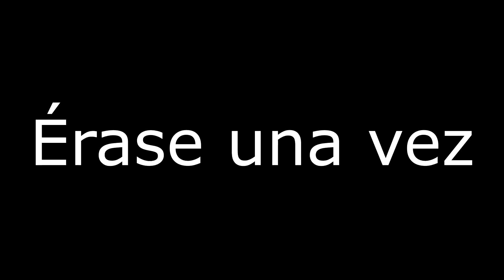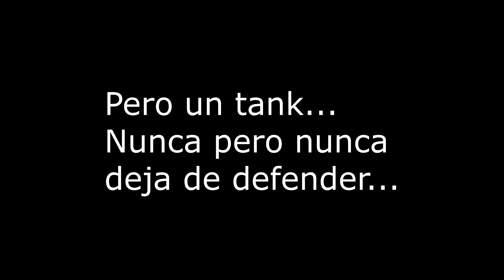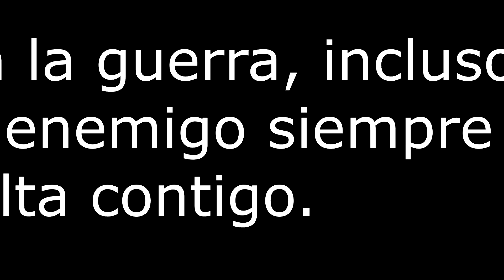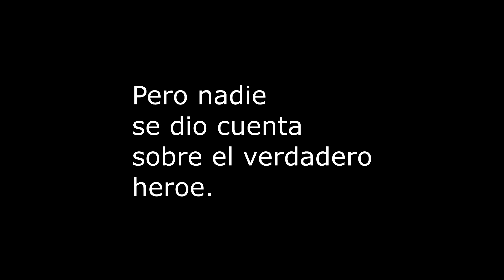| Smite Siege team Full Tanks al 90% | Blood Of The Tanks |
Resubí el video por el copy -_-'' espero que os guste cochons :)